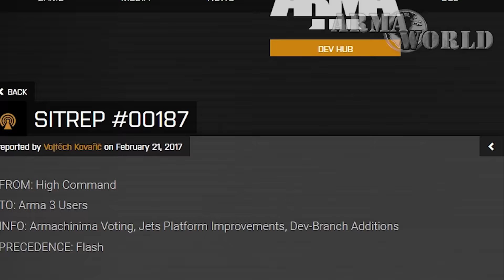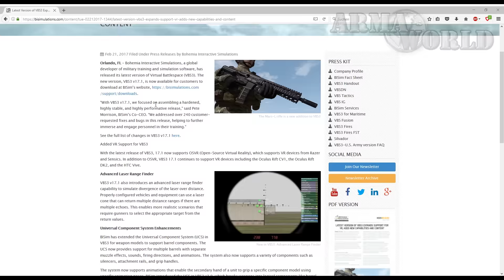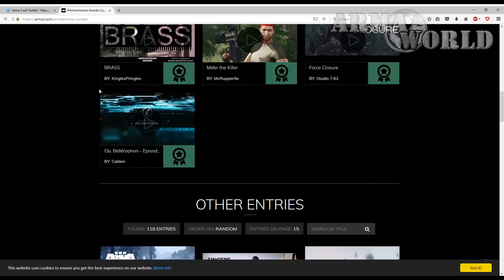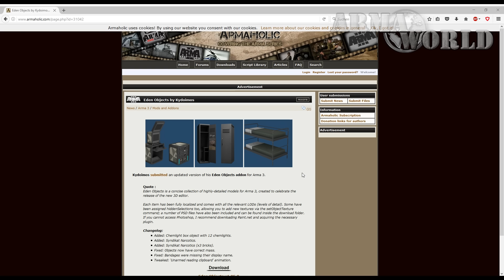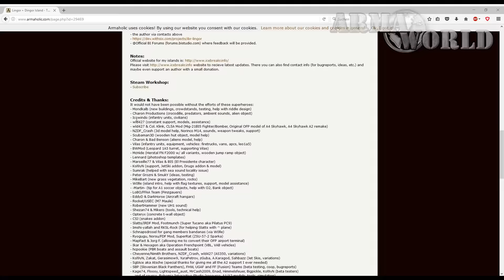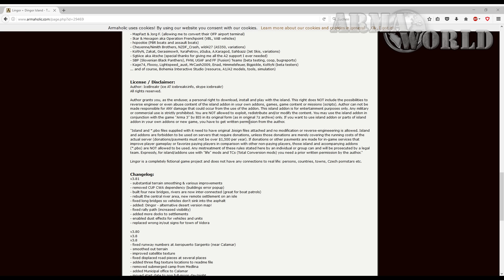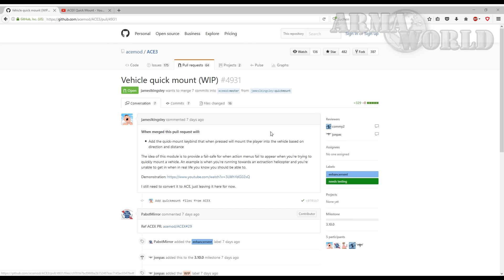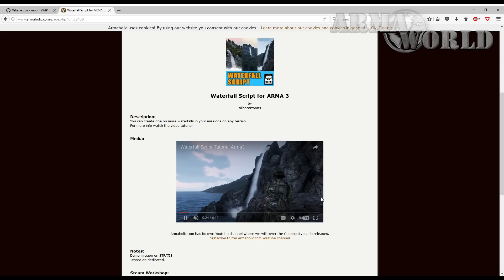🔴 ► ARMA NEWS 75 📃◄ ACE3 ÜBERARBEITETES MEDIC SYSTEM | ARMA AT WAR | BUNDESWEHR MOD [GERMAN]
Du willst mich direkt unterstützen? | Vielen Dank!

►Inhaltsverzeichnis◄

[Einleitung]

✔ 00:00 bis 00:31 | Einleitung & Vorwort

[ARMA OFFIZIELL]

✔ 00:32 bis 01:52 | SITREP #00187
✔ 01:53 bis 02:49 | VBS
✔ 02:50 bis 03:49 | ARMA MACHINIMA CONTEST

[COMMUNITY & ARMAWORLD ]

✔ 03:50 bis 04:35 | BUNDESWEHR MOD MIT NEUEN SOUNDS & STEAM WORKSHOP
✔ 04:36 bis 05:13 | EDEN OBJECTS
✔ 05:14 bis 06:21 | ARMA AT WAR - PLAYTEST & WEBSITE
✔ 06:22 bis 07:20 | COMMUNITY BASE ADDONS (CBA)
✔ 07:21 bis 08:08 | LINGOR UND DINGOR
✔ 08:09 bis 10:14 | ACE3: MEDICAL ÜBERARBEITUNG
✔ 10:15 bis 11:42 | ACEX3: VEHICLE QUICK MOUNT
✔ 11:43 bis 12:13 | WASSERFALL SKRIPT
✔ 12:14 bis 12:58 | BEVORSTEHENDES BWMOD INTERVIEW! STELLT EURE FRAGEN!

[SONSTIGES ]

12:59 bis Ende | SCHLUSSWORTE

[COMMUNITY]

►Community Event◄

in die Steam Gruppe und so weiter.

►Unterstütz mich◄

Arma 3 News, Arma News, Armaworld, Arma 3 Deutsche Community, Arma at War, Arma 3 Bundeswehr Mod, BWMOD Arma 3,
Bundeswehr Mod Interview, Eden Objects, Sitrep German, Sitrep Deutsch, Arma 3 Lingor, Arma 3 Dingor,
Arma 3 Neue Karte, Arma 3 2017, Arma 3 Mods 2017, Arma 3 Ace 3, Arma 3 ACE3, Arma 3 Ace 3 3.10.0, Arma 3 Ace 3 neues Medic System,
Arma 3 ACE 3 Sanitäter, Arma 3 CBA, Arma 3 Community Base Addon, Arma Machinima Contest,

►Abschluss◄

►Zusatzinfo◄

Video 23 | 2017: NEWS! NEWS! NEWS! Bald neues Interview! *HYPE*